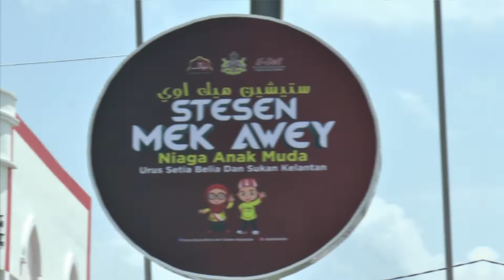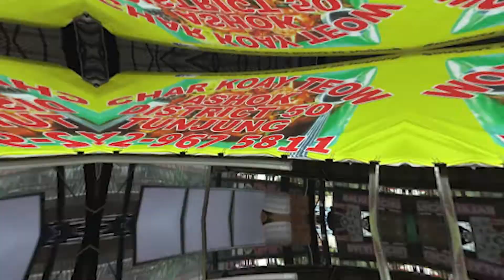Jom menjamu selera di Stesen Mek Awey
Stesen Mek Awey di District 50 Bandar Baru Tunjong bagi suntikan semangat keusahawanan di kalangan anak muda pasca pandemik COVID-19